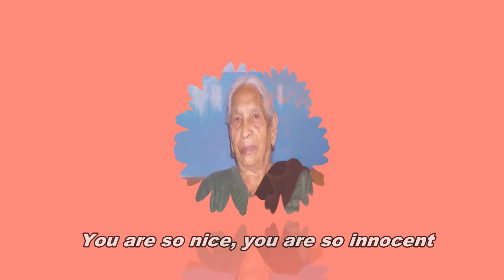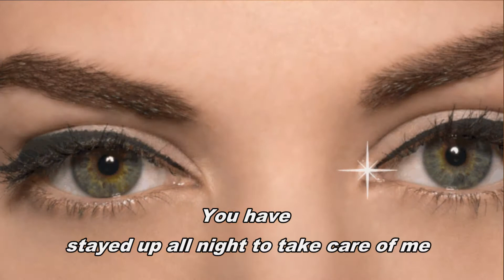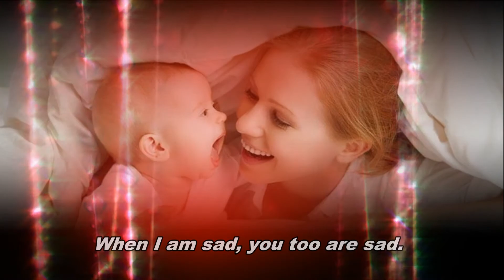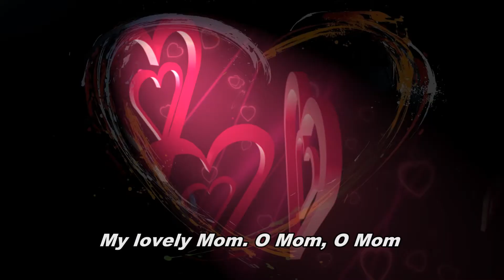A Tribute to all "Mothers" on Mother's Day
“A mother is the truest friend we have, when trials heavy and sudden fall upon us; when adversity takes the place of prosperity; when friends desert us; when trouble thickens around us, still will she cling to us, and endeavor by her kind precepts and counsels to dissipate the clouds of darkness, and cause peace to return to our hearts.”
― Washington Irving
My dear friends it has been a while I could not communicate from last few months. Apart from all the chores of my life, particularly after Neeloo had gone to stay with God, I was busy in fulfilling the promise made to her that one day I will start singing. I sang lots of songs but today I would like to share a song which is dedicated to all the mothers of this world. I have tried included most of the faces in this video which are around me but due to the footage problem, could not accommodate all the faces. So please just watch it with a feel that it is for you and for all the "Mothers" who have a spacial place in our hearts. I lost my mother in 2008 and still miss her badly. these lines are for her.
शायद आ जाए वो रोना सुन कर,
मुझको बे वजह रुला दे कोई,
मैं ने काई रोज़ से नही खाया,
उस मोहब्बत से खिला दे कोई,
मुझको ख्वाहिश नही मिले दुनिया,
मुझको मेरी माँ से मिला दे कोई..!!!